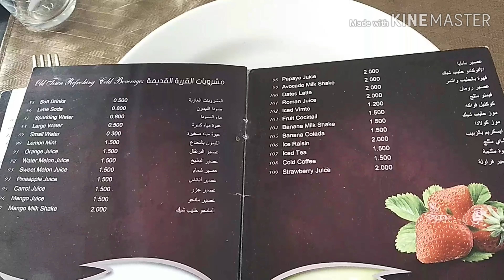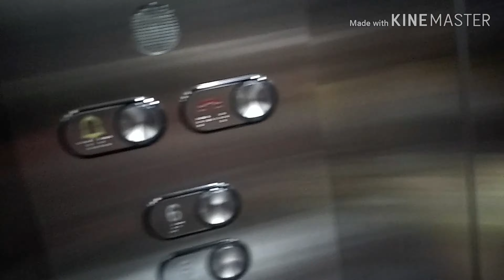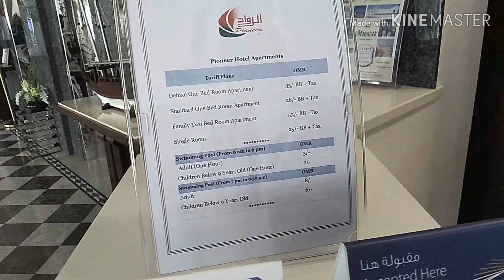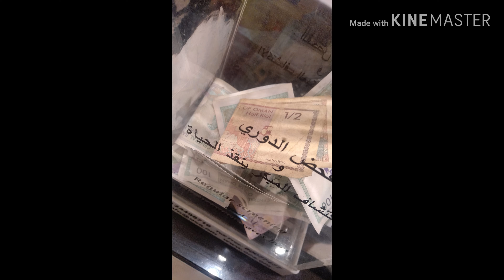Long drive with Beshies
Thanks to Pioneer Hotel Apartments Muscat for a great customer service and fancy accommodation at affordable price 🥰😍